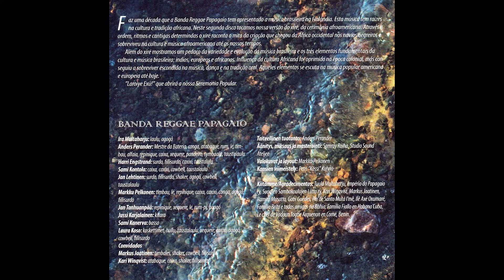Banda Reggae Papagaio - Seremonia Popular CD album 2009